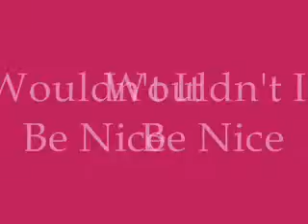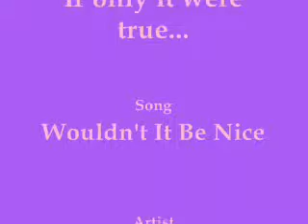Lexana - Wouldn't It Be Nice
Re-upload. REALLY old WMM vid of mine. Enjoy.

Song: Wouldn't It Be Nice
Artist: The Beach Boys